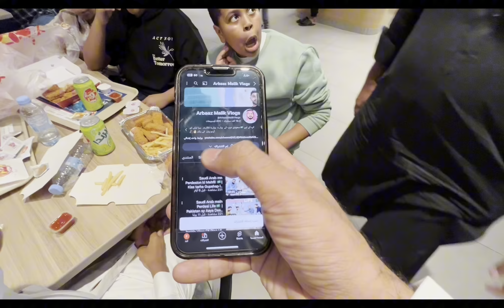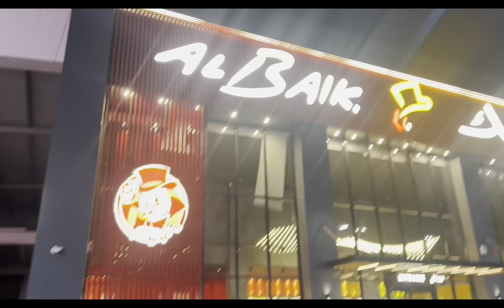New Car Aa gi Alhamdulillah 😍 | Haval H6 🏎️|Saudi Arab mn Sab Dosto ko Albaik ki dawat di🇸🇦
Apko Iss Youtube Channel per Saudia Arab ki khubsurat Jagaon ka visit krwain gy or khob mazay k sath Enjoy krny gy!❤️🇸🇦

Admin: Arbaaz Malik
Urdu Language
BySaudiaArabia Representing videos🇸🇦🇸🇦🇸🇦
Saudia is a best country 👍🏻🇸🇦
Best Place to visit in Saudia Arabia🇸🇦
Zubair Riaz

                   Saudia Arabia is the most  beautiful Country in the World 🇸🇦.Saudia Arabia is well_known for its rich history and diversified Culture🇸🇦.And Many Pilgrims Visit Masjid Al Haram each year to Perform Hajj and Umrah.🕋❤️ Its all about Saudia Arab Representing videos🇸🇦💚. There is nothing Wrong on this video. They are all own people they are all my team member We are not hurting anyone in this video. It's All about Entertainment Vlogs!🙋🏻‍♂️😍